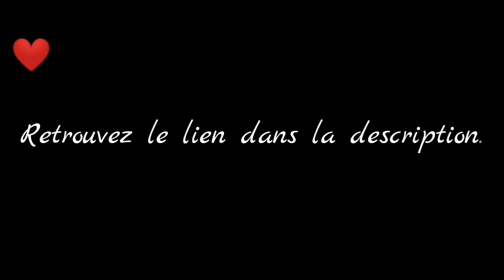Sebastian Jones (S2) - Chapitre 5 - Partie 7 (FIN)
Vidéo de captures du jeu Is It Love ? Sebastian
Partie 7 et fin du chapitre 5 de la saison deux.

Après quelques propositions d'abonné(e)s, et la triste perspective de devoir stopper mon activité sur la chaîne faute de finacement, j'ai décidé la création d'une cagnotte participative...en voici le lien :